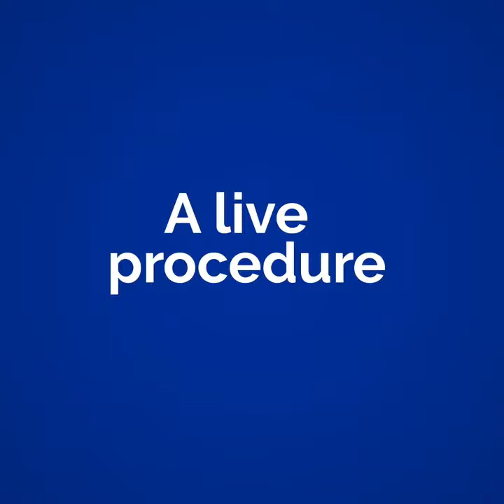Dr. Baher Yanni: Endoscopic Discectomy Procedure: ASIPP Preview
Watch a live demonstration of an endoscopic discectomy by Dr. Baher Yanni. You'll get a first-hand look at the "inside-outside" technique, how to use fluoroscopic views to get the perfect trajectory, and ultimately the successful removal of herniated portions of the annulus. Don't miss this valuable demonstration - head to paincast.com to see the entire procedure!